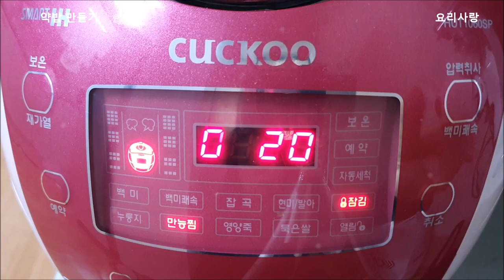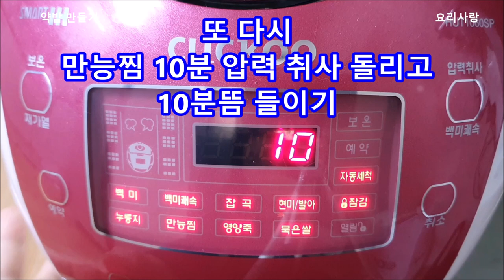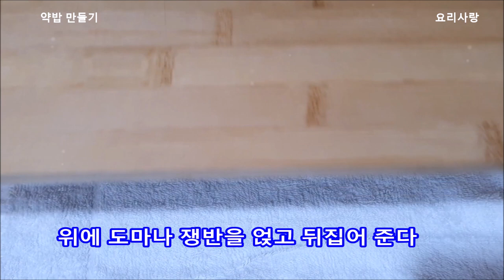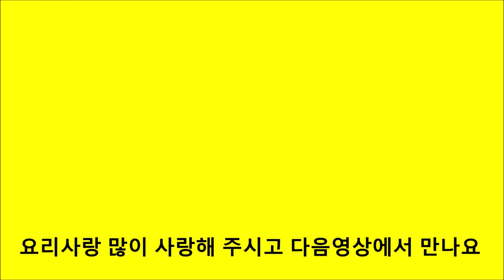약밥만드는법 압력밥솥 으로 쉽고 맛있게 약밥만들기 명절음식 만들기 약식만드는방법 압력솥 약밥 황금레시피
약밥만드는법 압력밥솥 으로  쉽고 맛있게 약밥만들기명절음식 만들기
약식만드는방법 압력솥
약밥만들기 황금레시피

재료
찹쌀3컵  대추30알  밤2줌 , 호두,땅콩, 해바라기씨,호박씨.건포도 각 1줌씩

소스
간장1/4컵  흑설탕1컵
참기름 2스푼  계피가루 1/2스푼 대추물 2컵1/2

(계피가루 견과류는 선택입니다)

찹쌀 2~3시간 불려 물기 뺀다
소스 설탕 녹인다

불린쌀에 따라 물량이 달라지니 물은
봐 가면서 추가한다

전기 압력솥 찜기능 20~30분 취사 후
대추  건포도 참기름 1스푼 넣고 섞어서
다시 찜기능 10분 취사 후  10분 뜸 들인다

▶️잔멸치 견과류 강정 만들기